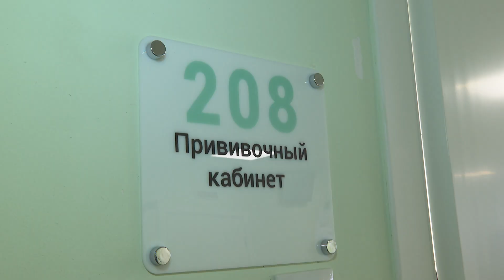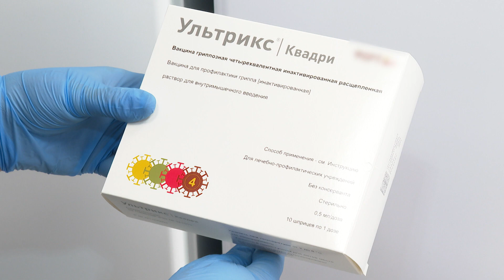Я уколов не боюсь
В регионе продолжается прививочная кампания против гриппа. К примеру, в детской поликлинике №1 областной столицы иммунизацию прошли уже более 50% детей, закрепленных за медучреждением

Какие вакцины используют чаще всего и о механизме их воздействия расскажет Александра Харина